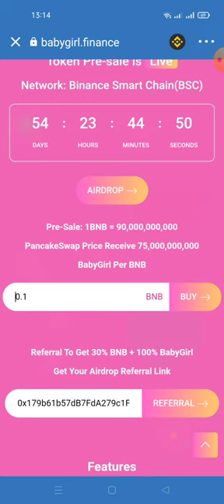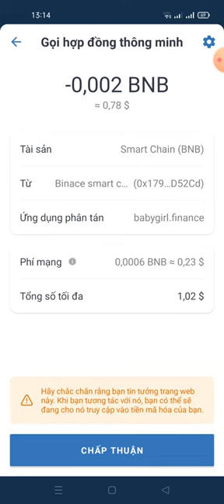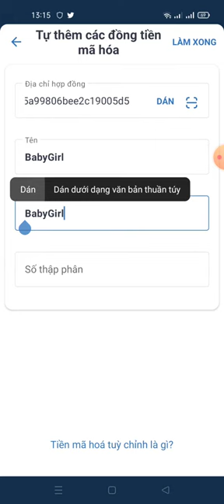hướng dẫn claim Aidrop 🎁180,000,000BabyGirl mạng BSC kèo ngon ăn 💯 - dự án tìm năng có thể X10.X100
Links claim

❕AIRDROP BABYGIRL❕
🎁Claim and get 180,000,000BabyGirl🎁

Add custom token guide:
Name: BabyGirl
Symbol: BabyGirl
Decimal: 18

🍏Contract Address:
0x7E0d7d0e70E1f64e4B1435A99806bEE2C19005D5